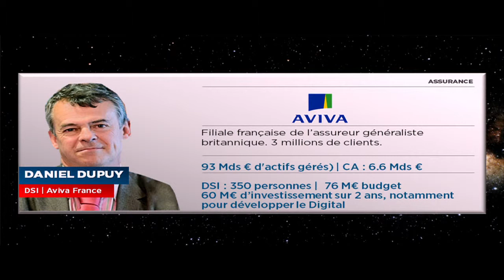Daniel Dupuy (Aviva) : "L'historique informatique : une ''dette'' à expliquer aux métiers"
DSI chez Aviva France, Daniel Dupuy intervient lors de l’édition 2015 du Baromètre CIO de CSC, le 12 février 2015 à l’Aéroclub de France.

Pédagogie, recherche de consensus sur les investissements à réaliser, rationalisation de l'informatique : il détaille ses relations avec ses homologues métiers.